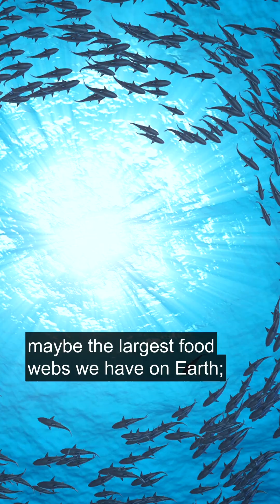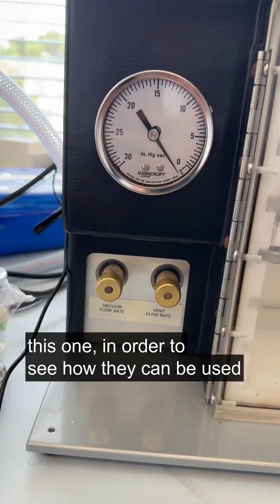How can oceans be the solution to the shortage of antimicrobial medicines?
Making waves in scientific research 🌊

Published in the journal, Nature, new research co-led by Professor Thomas Mock shows how oceans can be used to address major challenges and provide solutions for plastic pollution and the shortage of antimicrobial medicines.

🔎 To find out more search 'UEA News'